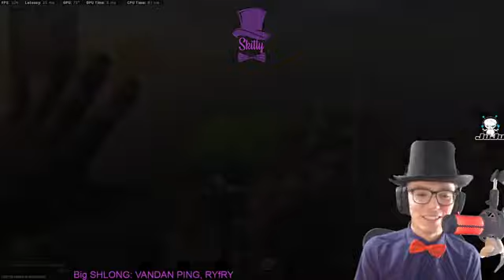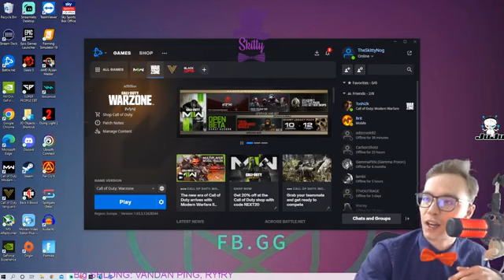Ive got my feet on and im ready to rumble